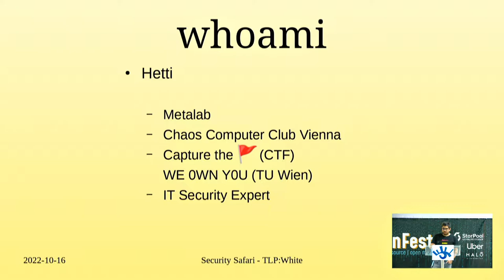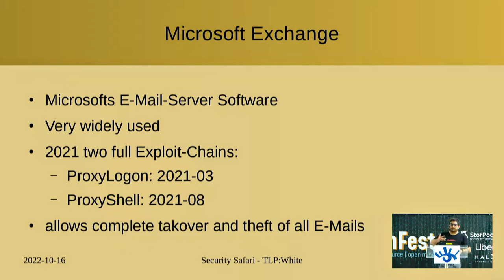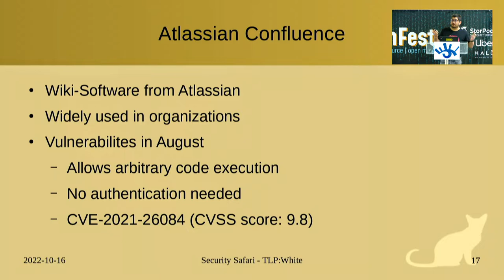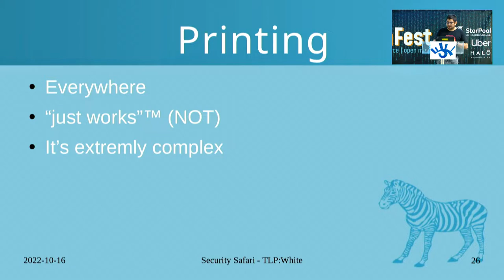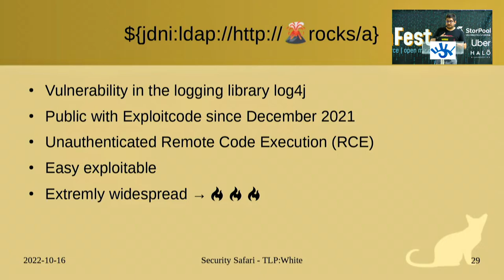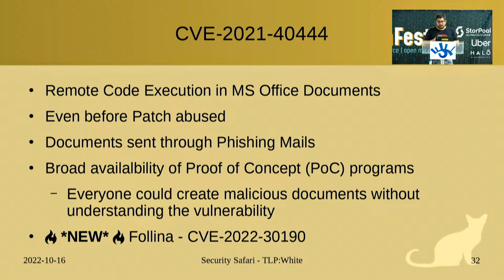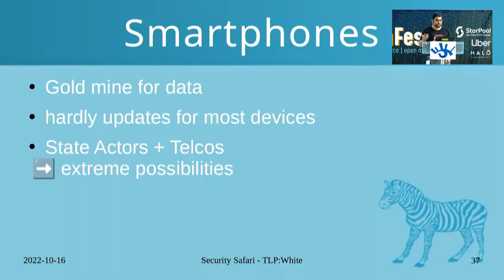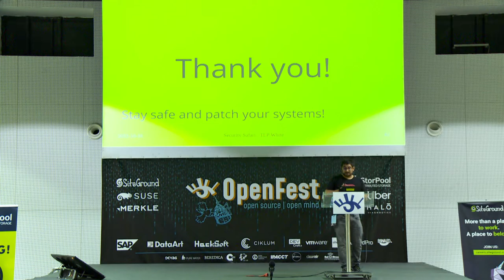Security Safari in b0rken Land - Peter "hetti" Kosic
Note: This presentation is especially designed for people without IT (security) expertise.

As in the years before, 2021 has seen the accumulation of numerous vulnerabilities to make a big splash in IT -- from zero-days in Microsoft Exchange and various VPN solutions, 21 coffin nails in the exim email server to missing access restrictions to health data in various COVID-19 related software, 2021 had it all -- yay \o/ (or something like that).

After a brief introduction to IT Security Basics, the talk will present and explain the impact of security vulnerabilities from 2021. These have been divided into areas of everyday life, i.e. email, office, or printers, to then discuss vulnerabilities in each area and show what specific risks are present in each area.